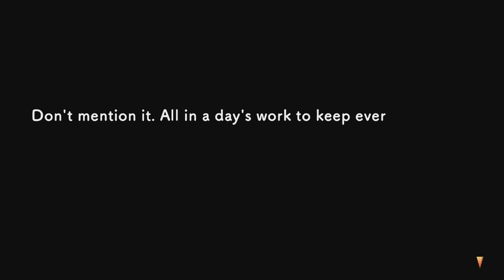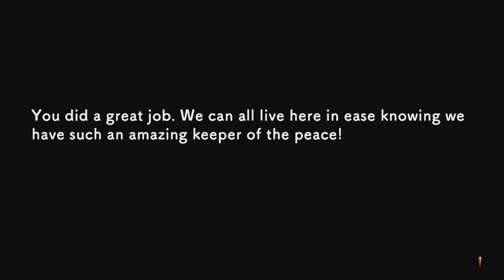Rune Factory 3 Special #20 A Segunda Orbe